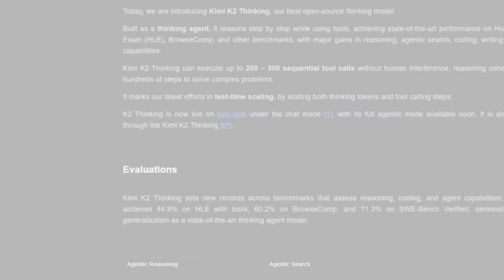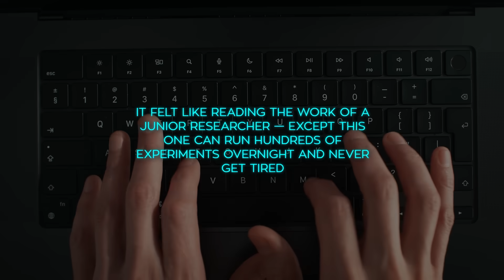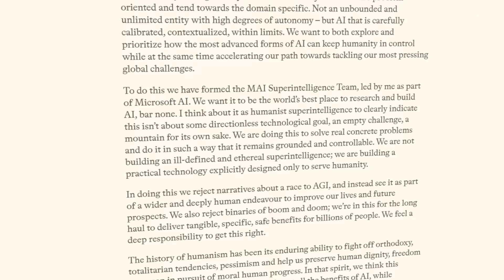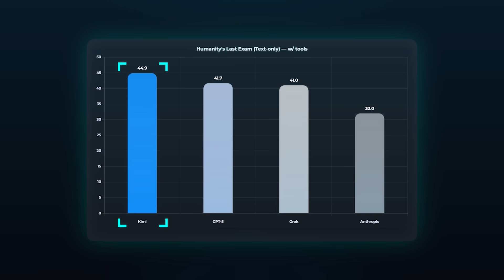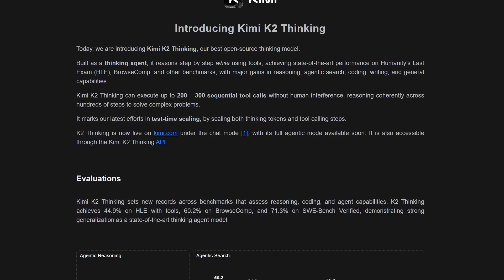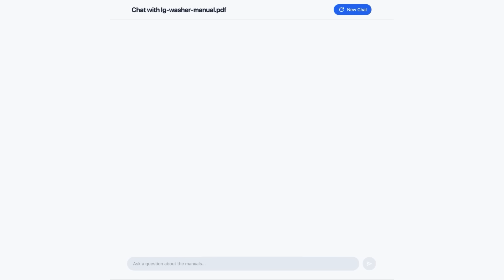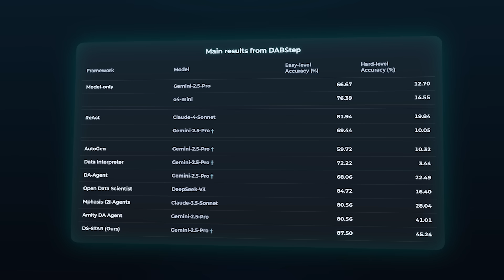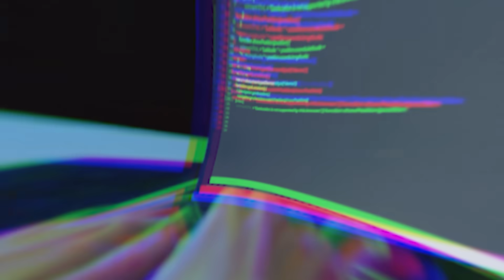Microsoft Just Dropped KOSMOS: AI With 80% Human-Level Performance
Microsoft just dropped KOSMOS — an autonomous AI system that runs for 12 hours straight, spins up hundreds of smaller AIs in sync, reads over 1,500 papers, writes 40,000 lines of Python, and delivers reports with ~80 % accuracy in early reviews.
At the same time, Google’s DS-STAR turns chaotic business data into working analysis by planning, coding, testing, and auto-debugging its own Python. And Moonshot AI’s Kimi K2 Thinking pushes open-source reasoning to new limits with hundreds of chained tool calls for browsing, math, and coding. The global AI race just hit another level.

What You’ll See:
0:00 Intro
0:32 KOSMOS — An AI Scientist for Autonomous Discovery
4:09 Mustafa Suleyman – Towards Humanist Superintelligence (Microsoft AI blog)
5:43 Moonshot AI — Kimi K2 Thinking (Open-source reasoning model; 200–300 tool calls; test-time scaling)
Reuters — China’s Moonshot AI launches open-source Kimi K2 Thinking model (industry coverage)
8:16 Google Research Blog — DS-STAR: A state-of-the-art versatile data science agent